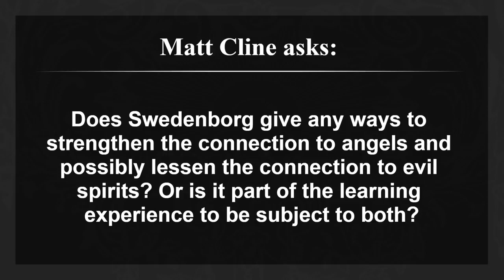How Can We Strengthen Our Connection to Angels? - S&L Short Clips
How can we strengthen the kinds of connections that lift us up and move us forward?

In the full-length episode "A Protective Barrier From Evil Spirits" we explore the nature of the influence of evil spirits, answer your questions, and delve into Swedenborg's spiritual experiences and what he learned through them!